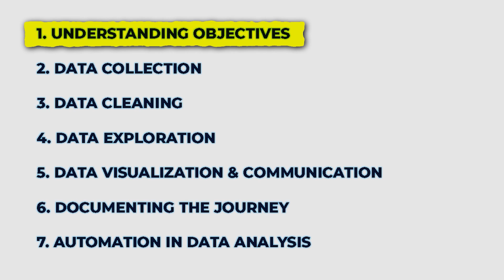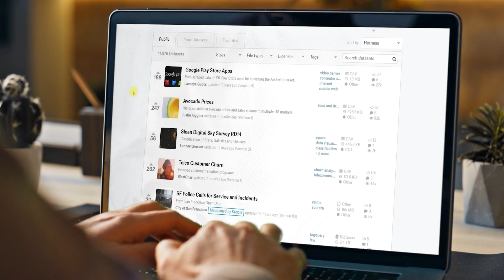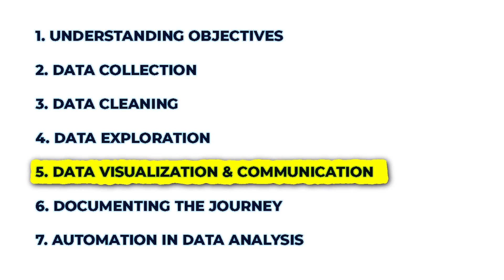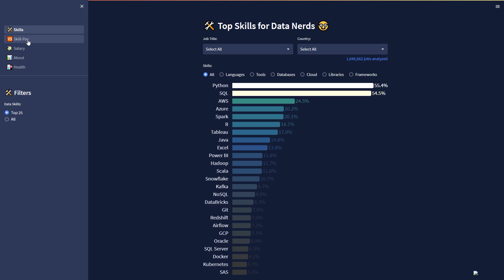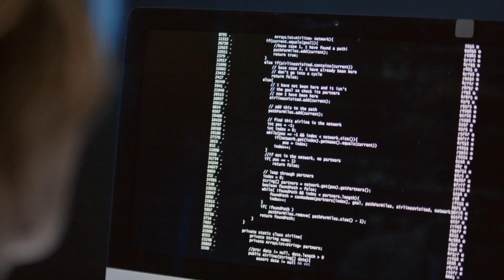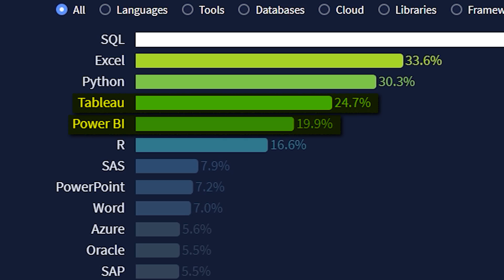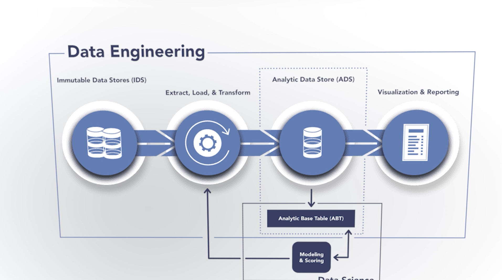WHAT Does a Data Analyst ACTUALLY Do?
Today we're covering what a data analyst actually does, focusing on common day-to-day tasks and responsibilities.